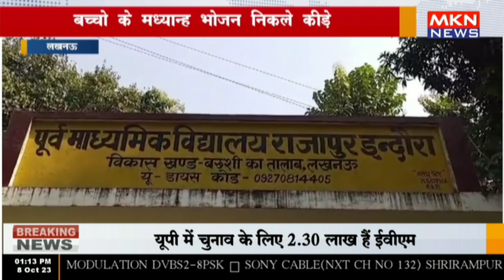लखनऊ - बच्चो के मध्यान्ह भोजन निकले कीड़े